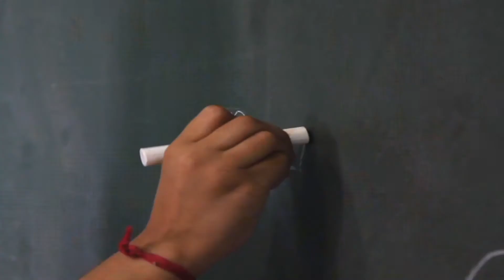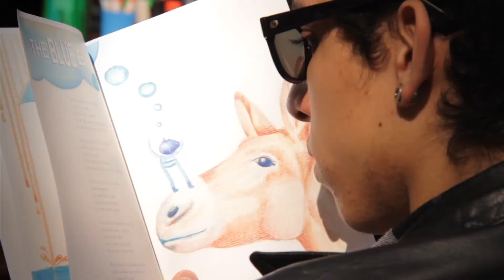Projetos na Área Educacional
Um apanhado dos melhores momentos de nossos vídeos realizados na área educacional. Todas as escolas e instituições de ensino que estiveram com a gente, mostrando sua importância para os alunos e a sociedade.

Edição: Pedro Cortese

Ano: 2016